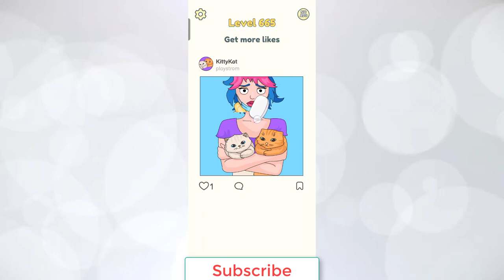DOP 2: Delete One Part - New Update All Levels 651 - 700 -Android Gameplay Walkthrough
Hi viewers
Welcome back to the official home of play station on you tube here you shall find the latest videos about your favorite games Dop2. I hope you are all well . welcome back to another my video . we are playing Dop2 this is a big day for viewers to enjoying for my videos.